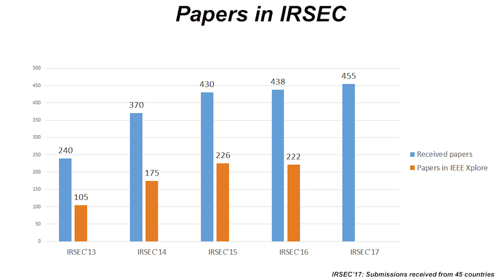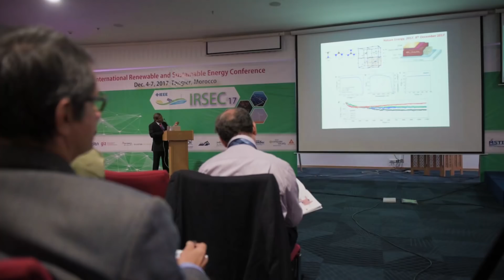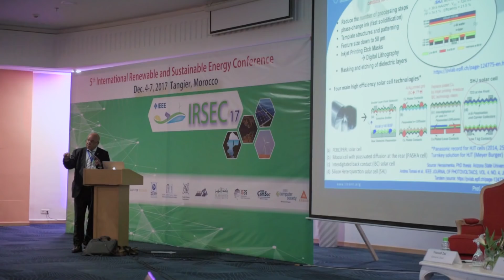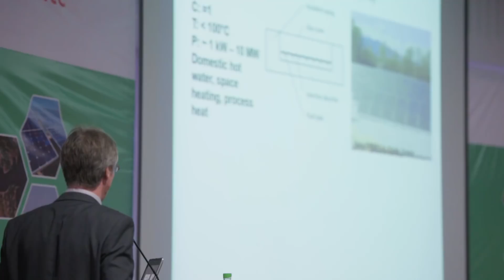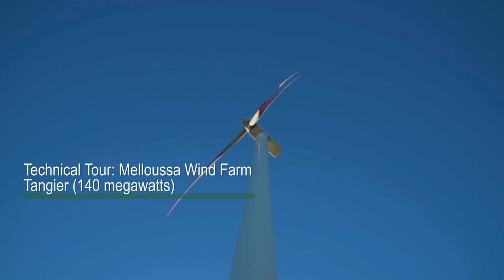IRSEC'17 - 5th International Renewable and Sustainable Energy Conference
December 04-07, 2017, Tangier - Morocco
IEEE Conference